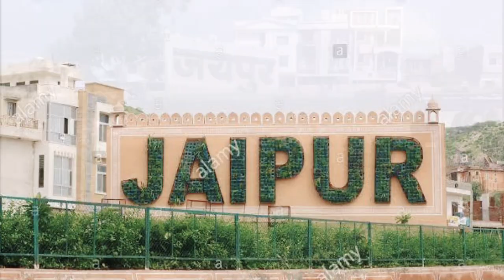India - Jaipur : Hawa Mahal, Pink City, Statue Circle, Albert Hall, Jaipur City Tour, Rajasthan